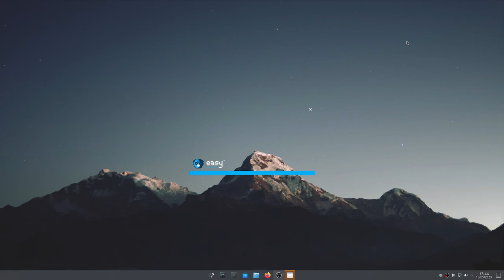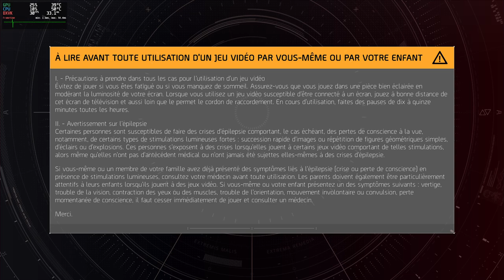The Division 2 run on ArchLinux with Lutris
FPS LIMIT=141 for gsync.
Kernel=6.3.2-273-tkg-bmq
Driver Graphics: nvidia-dkms-tkg

💻 PC Specs:
GPU: EVGA 3080 10Go
CPU:  i5 13600K
Mobo: ASUS Z790 E GAMING
RAM: 32 Go DDR5 6400mhz